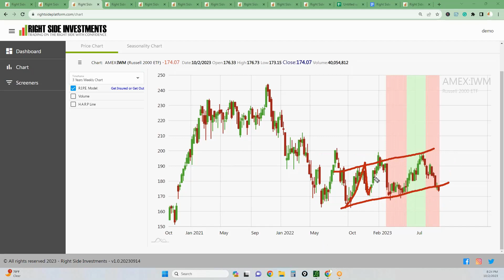IWM and Russell 2000 at the bottom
Excerpt from Monday night's live webinar